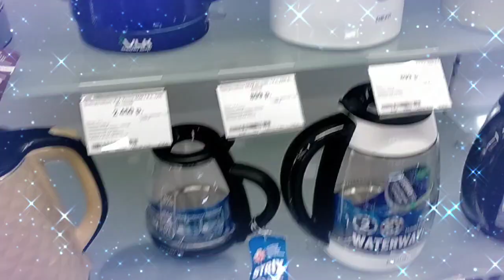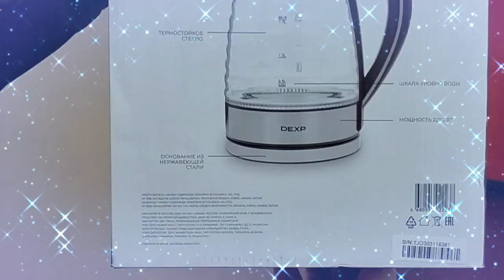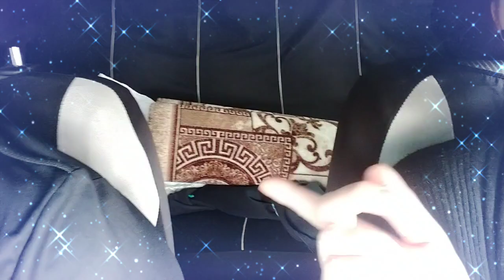"ОХ, НЕПРОСТОЙ ВЫБОР"🥴или/"ЧТО С ГЛАЗАМИ?"👀🤔